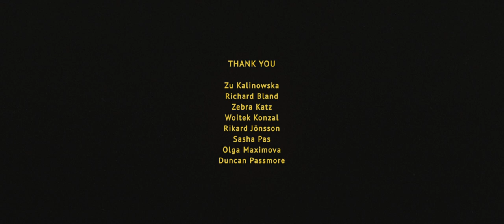The Birthday (2019 Short Movie)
Overcome by loneliness, a man decides to seek out someone to celebrate his birthday with but ends up getting far more than he bargained for.

The Birthday is an existential comedy set in 70's Soviet Russia.
Produced in Berlin by a motley crew of of different nationalities and backgrounds, filmed with old soviet lenses with sound recorded onto old tape and dialogue dubbed in Russian.

Cast:

The Man – Henrik José
Comrade Ivanova – Elena Lyubarskaya
Weird Neighbour – Jonas Brande
Drug Dealer – David Georgos
The Woman – Katerina Gerothanasi
Woman In Street #1 – Katarzyna Kafel
Woman In Street #2 – Andrea Lagunas
The Bouncer – Jonas Meyer
Couple Outside Club – Erin Lang & Dean Roberts

Voice actors:

The Man — Daniel Freiman
The Woman — Alla Lepnina

Crew:

Written & Directed by:
Henrik José & Katerina Gerothanasi

Director of Photography:
Markus Lövkvist

Sound & Original Score:
Jonas Meyer & Henrik José

Assistant Director:
David Georgos

Additional Kamera:
Aneta Kajzer

Editing, Color & Special Effects:
Henrik José

Edit, Color & Grip:
Ellen Sunde, Jonas Brander & Will Stevenson

Translators:
Inara Gabdurakhmanova & Alla Lepnina